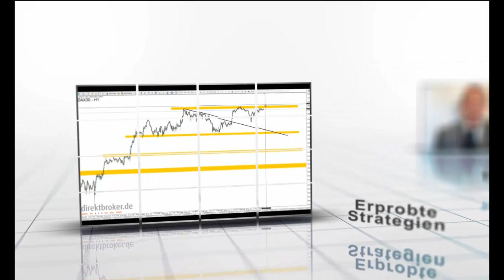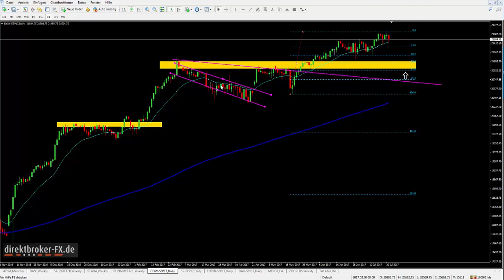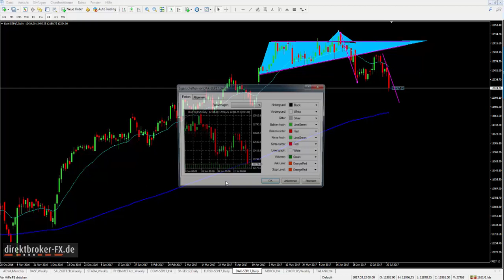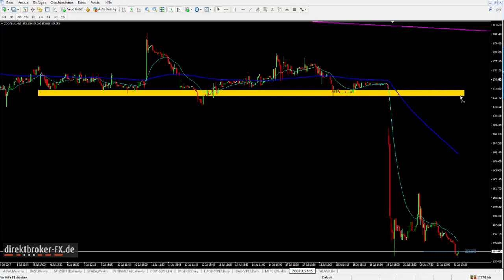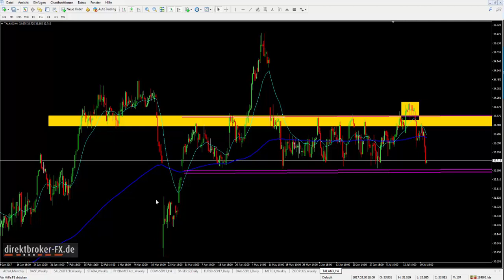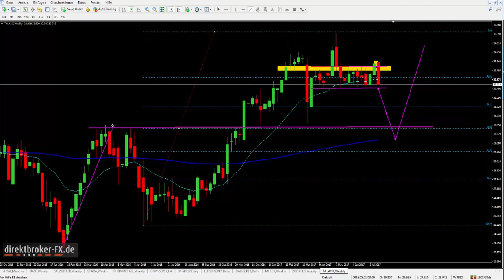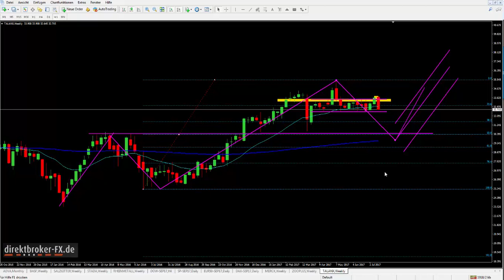Aktien im Fokus - Freitag, 21.07.2017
DAX, EUROSTOXX50, S&P500, ADVA, BASF, SALZGITTER, STADA